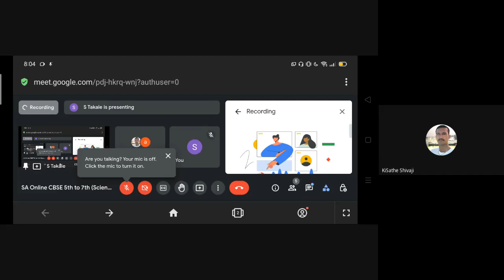SA Online CBSE 5th to 7th Science 07/11/2022